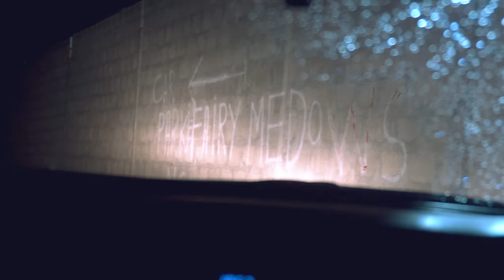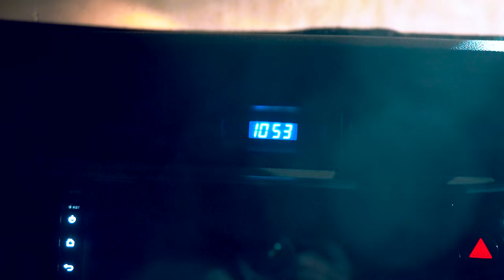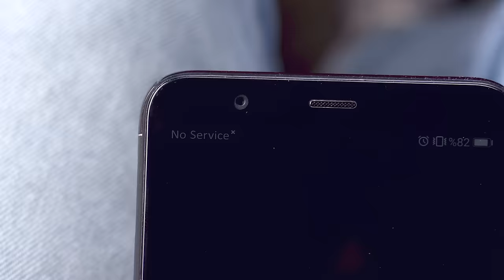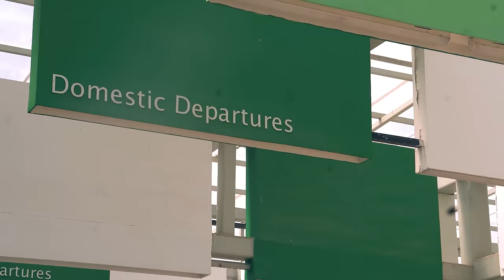বিশ্বের সবচেয়ে বিপজ্জনক রাস্তায় ভ্রমণ: "কারাকোরাম ডেথ রোড" (হতাহতের চিত্র বিদ্যমান!)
পাকিস্তানের রাজধানী ইসলামাবাদ থেকে দীর্ঘ গাড়ি ভ্রমণের পর গিলগিট-বালতিস্তান অঞ্চলে পৌঁছলাম। জীপে উঠে পাহাড় পার হলাম। তারপর, আমি প্রায় 2 ঘন্টা বৃষ্টির মধ্যে একটি ঘোড়ায় চড়ে অবশেষে 24 ঘন্টা পরে ফেয়ারি মেডোতে পৌঁছলাম।

আমার নাম রুহি চেনেট (Ruhi Çenet)। আমি একজন স্বাধীন তথ্যচিত্র নির্মাতা। আমি অনন্য জায়গাগুলিতে যাই যা অনেকের কাছে পরিচিত নয় এবং একটি ভিন্ন পদ্ধতির সাথে সেগুলি আবিষ্কার করি।
আমার নীতিবাক্য হল "কৌতূহল সেরা গাইড"। আমি এখানে উত্তর দিতে না কিন্তু সঠিক প্রশ্ন জিজ্ঞাসা করতে এসেছি। ভিন্ন কিছু শিখতে আমার সাথে যোগ দিন...